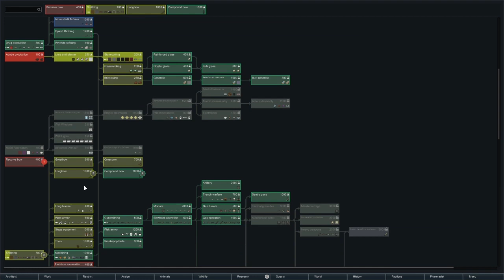Let's Play Modded Rimworld Droid Vacation Eps.2 "Punch Punch Pass"